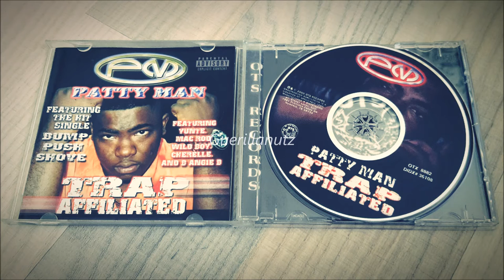Patty Man - Better Load Yo Glock feat. Mac Rod